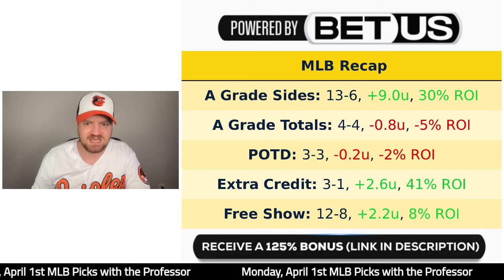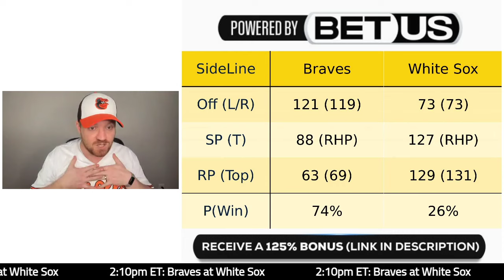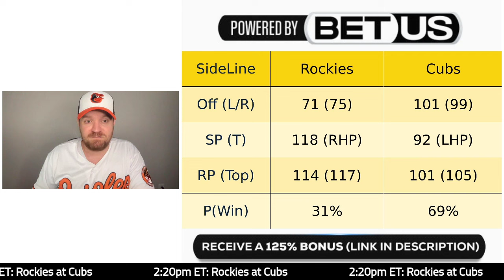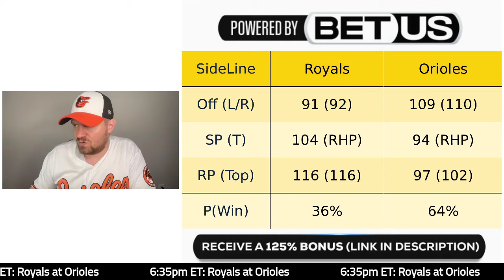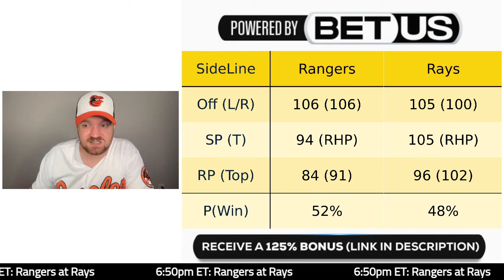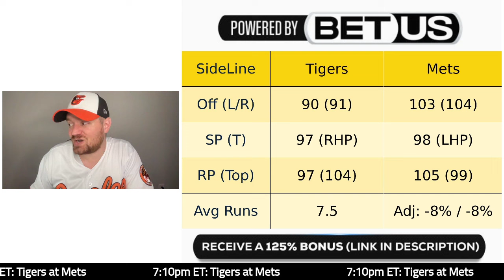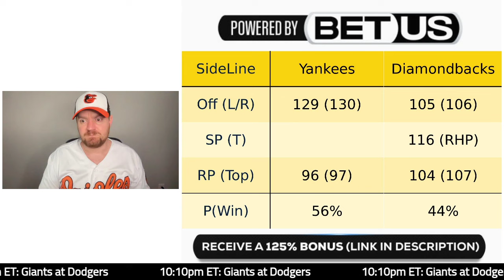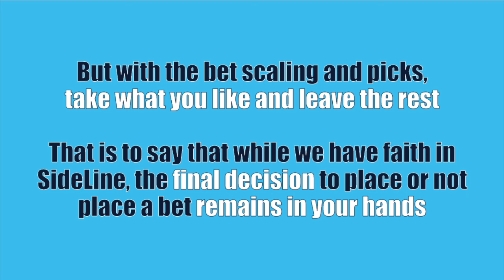MLB Monday 4/1/24 Baseball Betting Picks & Predictions (April 1st, 2024)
MLB LESSON PLAN
2:10pm ET: Braves at White Sox
2:20pm ET: Rockies at Cubs
4:05pm ET: Pirates at Nationals
6:35pm ET: Royals at Orioles
6:40pm ET: Reds at Phillies
6:40pm ET: Angels at Marlins
6:50pm ET: Rangers at Rays
7:10pm ET: Tigers at Mets
8:10pm ET: Blue Jays at Astros
9:40pm ET: Guardians at Mariners
9:40pm ET: Yankees at Diamondbacks

Interested in just the Plays of the Day? Sign up for those on BlackBook Sports for $9.99 a month